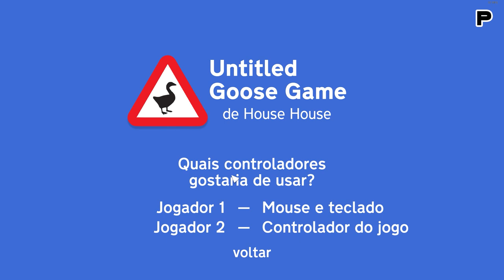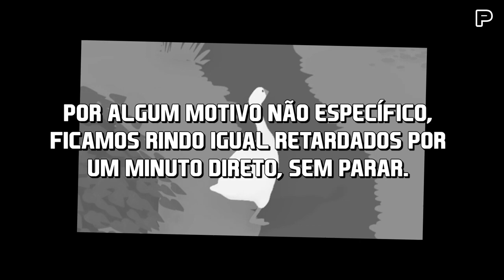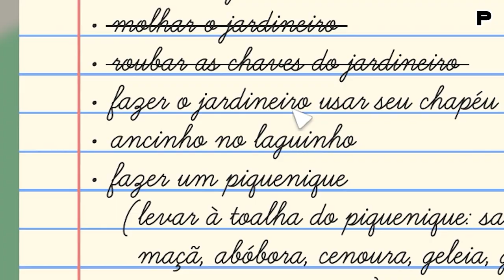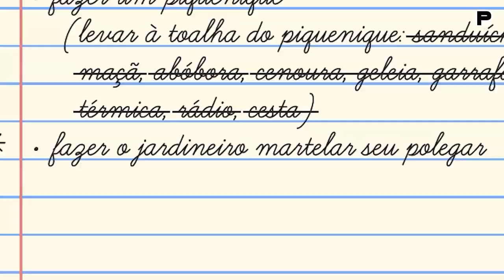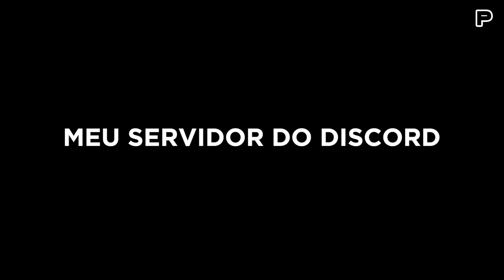OS DOIS GANSOS MAIS IDIOTAS DO MUNDO - (Untitled Goose Game Momentos Engraçados)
Contas:
PSN: Peprego_
Steam: Peprego
Activision: Peprego_
BattleNet: Peprego#1135

*WARNING*
I'm Peprego and I make videos 4 Youtube! :D yay.